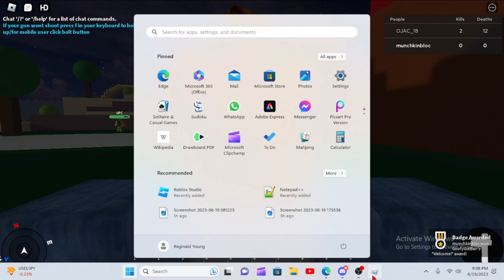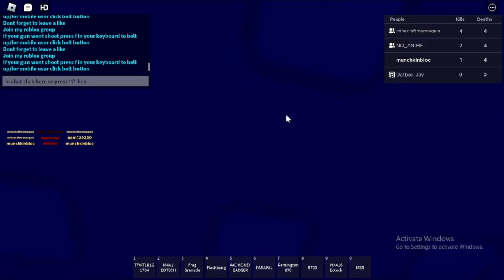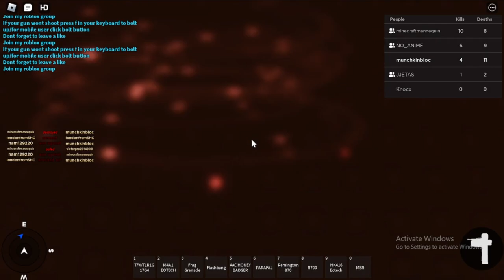Playing random gun games with mason and nate (JOIN DISCORD)